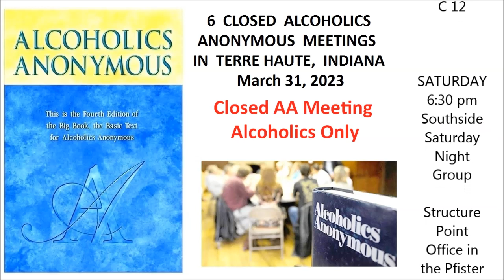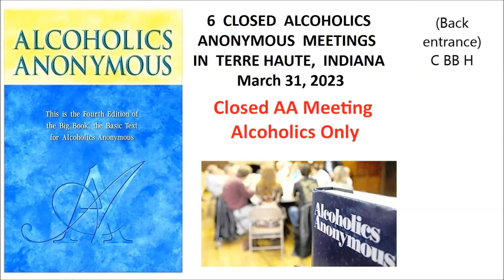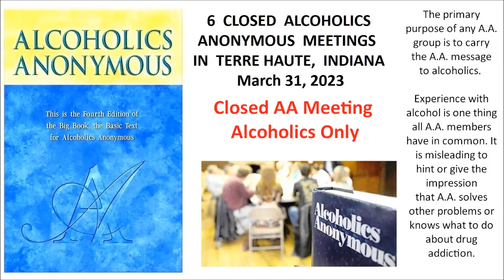TERRE HAUTE, INDIANA -- 6 CLOSED AA MEETINGS - 3-31-2023